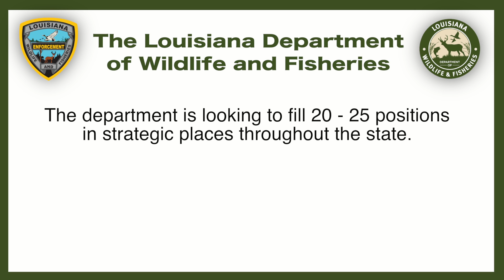Cadet Academy - Recruitement Video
This video is a recruitment video for upcoming cadet academies.